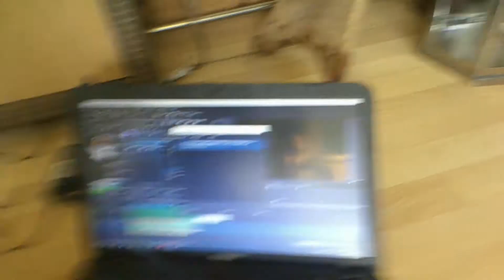BEEN A CLOUDY DAYY!!!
The Weather has been crap!

I hate staying in, I miss going out with friends and the Girlfriend and stuff! I wish this would end right now

Add my GT: Iamaaron91
PSN: aaronwheeler1991

Follow Duke Of Flukes on Mixer

If you like the vlogs please give me a big thumbs up :)

find us on tunein

or find us on tunein

Download Online Radio Box and Search for The Hit Network

Facebook.com/thehitnetwork

@thehitnetwork1 also thehitnetwork on Instagram

geminisoundsradio.co.uk every Thursday from 6pm

citybeatsfm.net every Saturday from 6pm